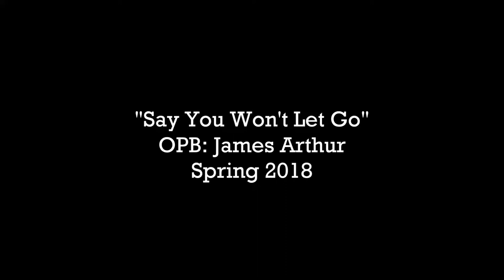"Say You Won't Let Go" by James Arthur | VT Juxtaposition